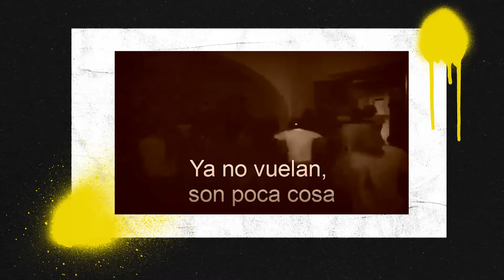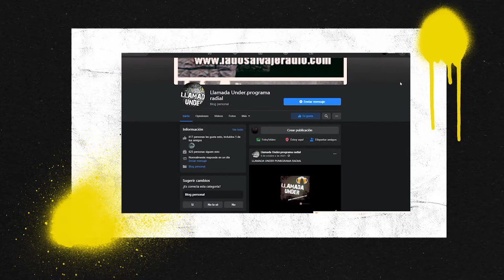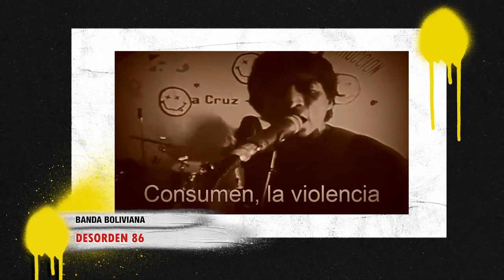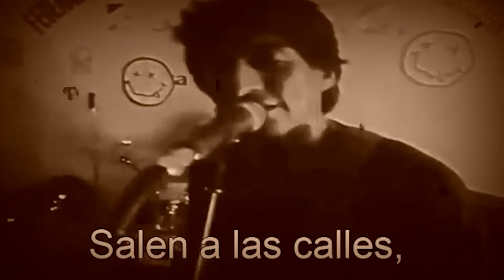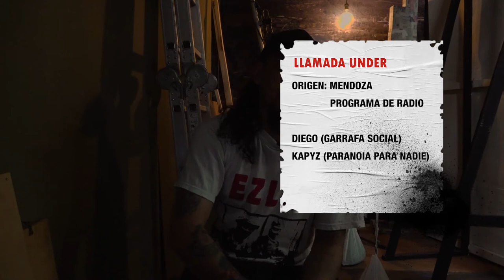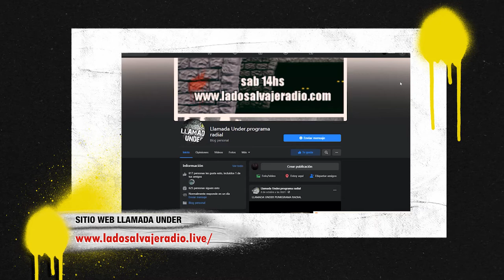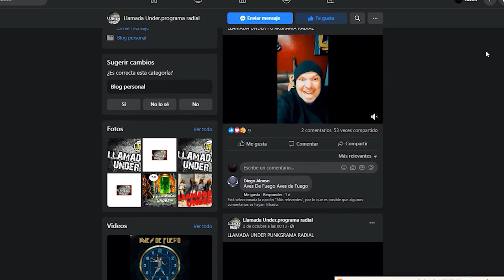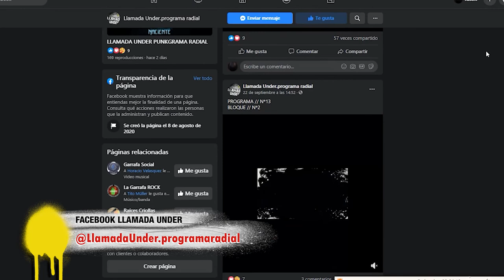SUBTERRANO (Un programa de Rock) programa 10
Llegamos al programa N° 10. Esto que decidimos iniciar en contexto de pandemia y que tiene la finalidad de ser un aporte a la movida under de nuestra américa.
En esta edición compartimos material de:
MATICES, banda de grunge rock de la ciudad de Comodoro Rivadavia.
DESORDEN 86, banda de punk rock old school de la ciudad de Santa Cruz de las Sierras, Bolivia.
BUKOWSKI, banda de grind drinck de la provincia de Mendoza
y una entrevista con Kapyz y Diego, conductores y productores del programa de radio online LLAMADA UNDER que sale por facebook live.